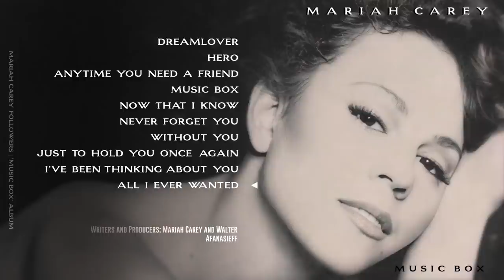Mariah Carey - Music Box (Standard Edition) (Full Album)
Music Box is the third studio album by American singer Mariah Carey, released on August 31 1993 by Columbia Records. The release of the album marked the beginning of Music Box Era.

Carey co-wrote and co-produced all of the tracks on the album, her co-writers/producers being Walter Afanasieff, Clivilles & Cole, and Babyface.

It is largely composed of ballads such as "Hero" and "Anytime You Need a Friend", with a few up-tempo songs including "Now That I Know" and "I've Been Thinking About You". Carey was nominated for Grammy Award for Best Female Pop Vocal Performance for lead single "Dreamlover" at the 1994 Grammy Awards.